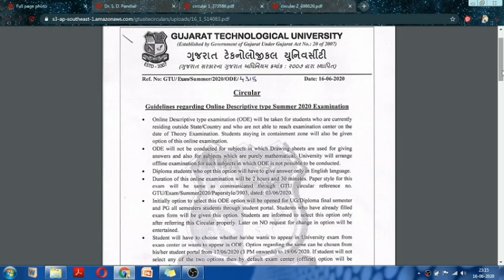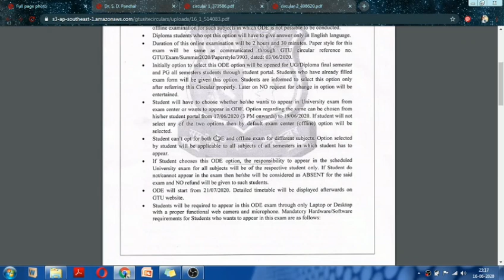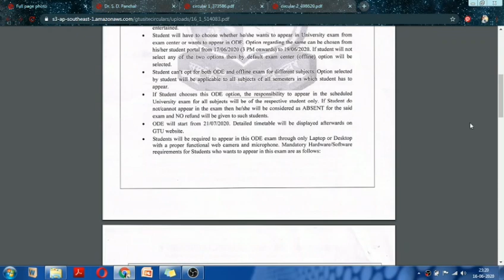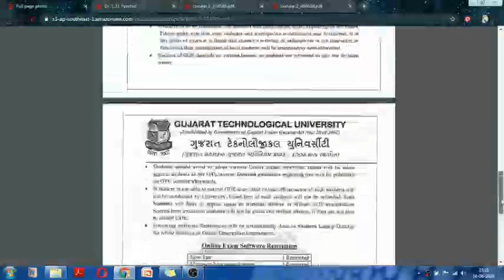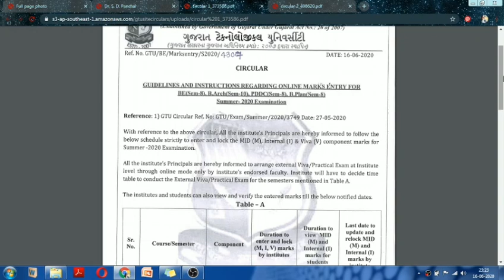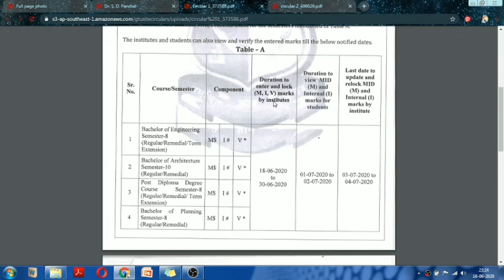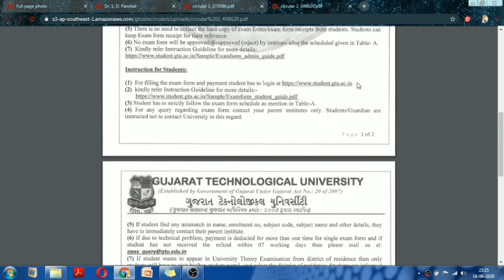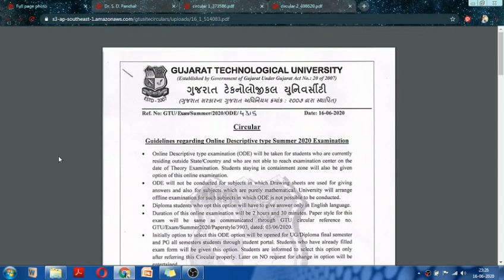GTU Exam News Today | All GTU Circular Explained | GTU Latest News | Final Semester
GTU exam news today is out for all the semester students. Very important GTU news or GTU latest news is presented here in CSE concepts with Parinita